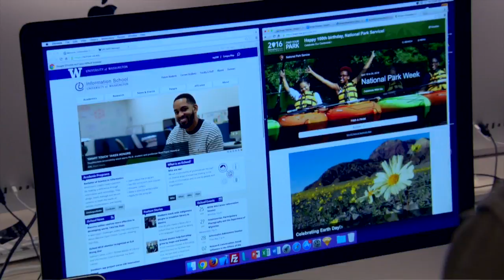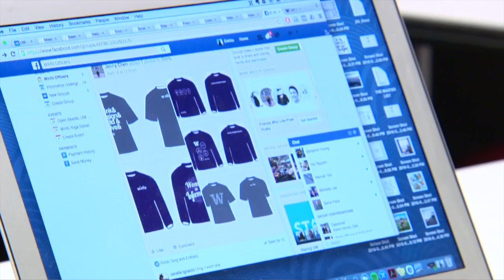Women in Informatics at the iSchool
Women comprise 40 percent of the University of Washington Information School's latest Informatics cohort. Learn what draws women into the major and the iSchool is such a special place for students.